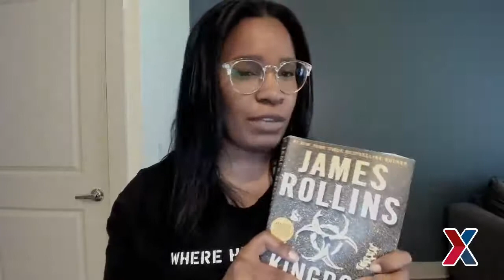“Kingdom of Bones” Author James Rollins, Shares New Book Trailer & Process to Writing a Hit Thriller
A military exclusive! #1 New York Times bestselling author James Rollins joins Exchange Chief Kevin “KO” Osby to discuss his new thriller and the trailer for “Kingdom of Bones”! James Rollins also shares how he chooses his pen names and the process that goes into writing a hit thriller.

“Kingdom of Bones” will be available, tax-free at ShopMyExchange.com on April 19!